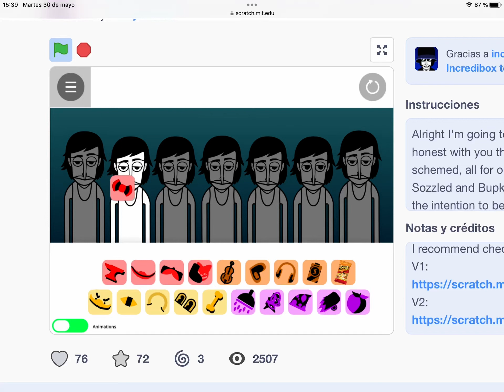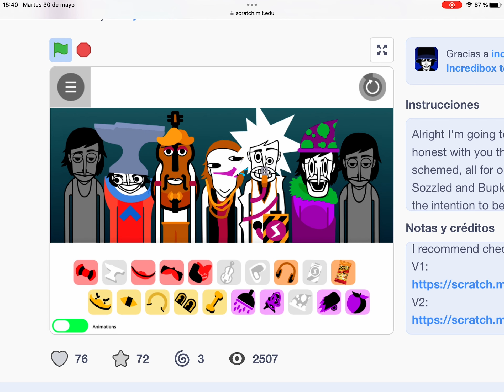Possible pollywog bonuses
Timestamps:
0:00 bonus 1: league of super evil
0:33 bonus 2: big trouble
1:05 bonus 3: the reflection